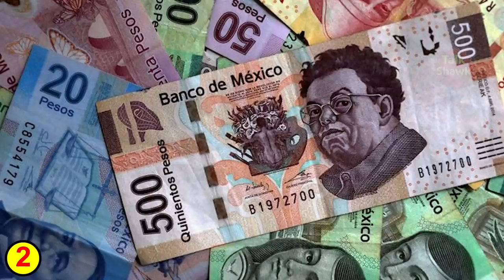7 Amazing Facts about Mexico | میکسیکو کے دلچسپ حقائق | Talkshawk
Today we are presenting you some amazing and informative facts about the historic country of Mexico.

1)This video has no negative impact on the original works (It would actually be positive for them)
2)This video is also for teaching purposes.